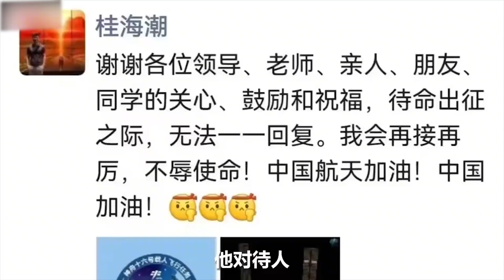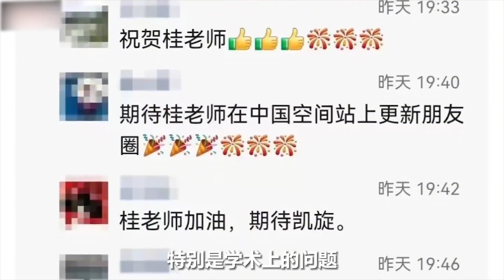桂老师太空出差学生咋安排？北航：希望有机会在空间站线上教学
今天，神十六航天员、北京航空航天大学教授及博导桂海潮开始了“太空之旅”。据北航老师介绍，集训时，桂海潮也会挤出时间与学生交流，有机会的话，希望他在空间站开展线上教学指导。Today, the Divine Sixteen Astronaut, Professor of Beijing University of Aeronautics and Astronautics, and Doctoral Advisor Gui Haichao began their "space journey". According to the teacher of Beihang, during the training session, Gui Haichao will also find time to communicate with students. If there is an opportunity, he hopes to provide online teaching guidance on the space station.